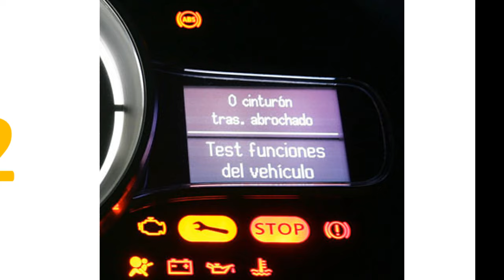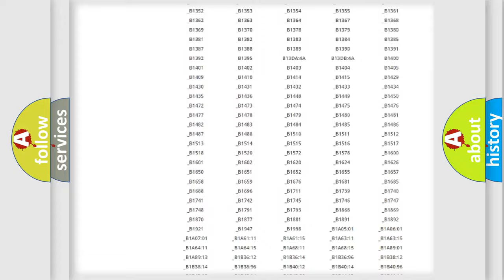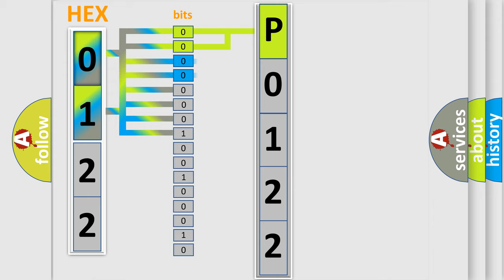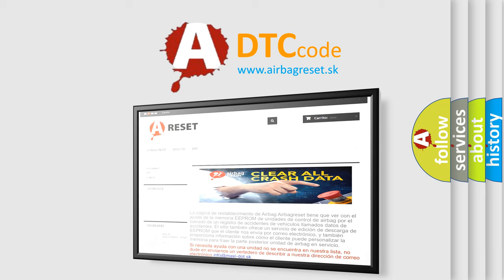DTC Mazda P0122 Short Explanation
Contents:
0:21 Basic DTC analysis according to OBD2 protocol standard.
1:48 Insight into programming
2:58 A diagnostically understandable description of the Diagnostic Trouble Code
3:05 Basic error definition

Make:
Mazda
Code:
P0122
Definition:
Electronic Control Unit (ECU) Performance Signal Invalid
Description: